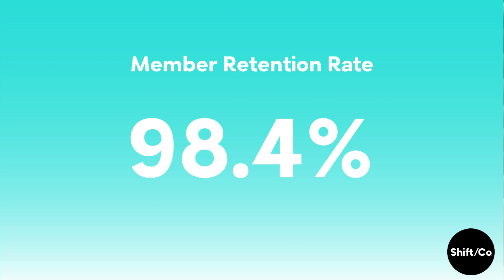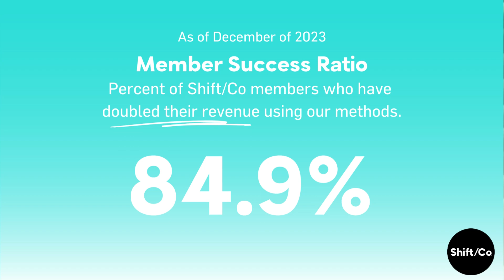Why Choose Shift/Co?